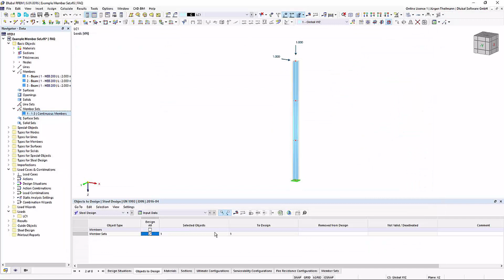[EN] FAQ 005202 | Ativei o dimensionamento de aço no meu modelo e defini os tipos de dimensioname...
Pergunta:
Ativei o dimensionamento de aço no meu modelo e defini os tipos de dimensionamento para as barras. Porque é que não consigo dimensionar o conjunto de barras principal?

Resposta:
Se pretende dimensionar um conjunto de barras no RFEM 6 ou RSTAB 9, é necessário ativar o dimensionamento na definição do conjunto de barras. Se não for esse o caso, o conjunto de barras é interpretado como inválido durante o dimensionamento e não é considerado.

Clique duas vezes no conjunto de barras para editá-lo. Ao ativar as propriedades de dimensionamento, pode editá-las nos separadores adicionais. Clicando em OK, a caixa de diálogo fecha e o conjunto de barras fica disponível para o dimensionamento.

Tenha em atenção que, ao ativar as propriedades de dimensionamento de um conjunto de barras, as barras individuais subordinadas deixam de ser ativadas para o dimensionamento.

► Imagem | A ativação das propriedades de dimensionamento é possível para uma barra simples ou conjunto de barras subordinado.